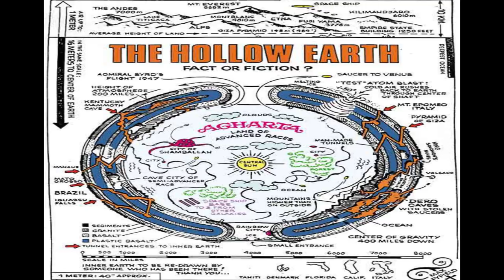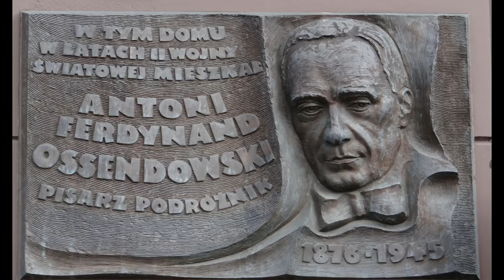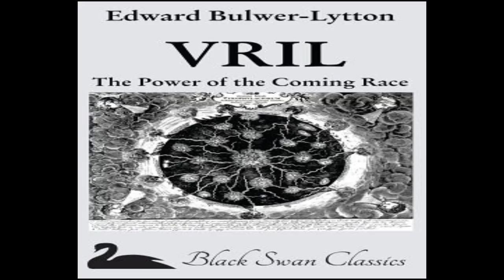Anunnaki Secrets Part 1 - AGARTHA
In ancient times, the concept of a subterranean land inside the Earth appeared in mythology, folklore and legends. The idea of subterranean realms seemed arguable, and became intertwined with the concept of "places" of origin or afterlife, such as the Greek underworld, the Nordic Svartálfaheimr, the Christian Hell, and the Jewish Sheol (with details describing inner Earth in Kabalistic literature, such as the Zohar and Hesed L'Avraham). The idea of a subterranean realm is also mentioned in Tibetan Buddhist belief. According to one story from Tibetan Buddhist tradition, there is an ancient city called Shamballa which is located inside the Earth.

According to the Ancient Greeks, there were caverns under the surface which were entrances leading to the underworld, some of which were the caverns at Tainaron in Lakonia, at Troezen in Argolis, at Ephya in Thesprotia, at Herakleia in Pontos, and in Ermioni. In Thracian and Dacian legends, it is said that there are caverns occupied by an ancient god called Zalmoxis. In Mesopotamian religion there is a story of a man who, after traveling through the darkness of a tunnel in the mountain of "Mashu", entered a subterranean garden.

Chapel, bell tower and penitential beds on Station Island. The bell tower stands on a mound that is the site of a cave which, according to various myths, is an entrance to a place of purgatory inside the Earth. The cave has been closed since October 25, 1632.
In Celtic mythology there is a legend of a cave called "Cruachan", also known as "Ireland's gate to Hell", a mythical and ancient cave from which according to legend strange creatures would emerge and be seen on the surface of the Earth. There are also stories of medieval knights and saints who went on pilgrimages to a cave located in Station Island, County Donegal in Ireland, where they made journeys inside the Earth into a place of purgatory. In County Down, Northern Ireland there is a myth which says tunnels lead to the land of the subterranean Tuatha Dé Danann, a group of people who are believed to have introduced Druidism to Ireland, and then went back underground.

In Hindu mythology, the underworld is referred to as Patala. In the Bengali version of the Hindu epic Ramayana, it has been depicted how Rama and Lakshmana were taken by the king of the underworld Ahiravan, brother of the demon king Ravana. Later on they were rescued by Hanuman. The Angami Naga tribes of India claim that their ancestors emerged in ancient times from a subterranean land inside the Earth. The Taino from Cuba believe their ancestors emerged in ancient times from two caves in a mountain underground.

Natives of the Trobriand Islands believe that their ancestors had come from a subterranean land through a cavern hole called "Obukula". Mexican folklore also tells of a cave in a mountain five miles south of Ojinaga, and that Mexico is possessed by devilish creatures who came from inside the Earth.

In the middle ages, an ancient German myth held that some mountains located between Eisenach and Gotha hold a portal to the inner Earth. A Russian legend says the Samoyeds, an ancient Siberian tribe, traveled to a cavern city to live inside the Earth. The Italian writer Dante describes a hollow earth in his well-known 14th-century work Inferno, in which the fall of Lucifer from heaven caused an enormous funnel to appear in a previously solid and spherical earth, as well as an enormous mountain opposite it, "Purgatory".

In Native American mythology, it is said that the ancestors of the Mandan people in ancient times emerged from a subterranean land through a cave at the north side of the Missouri River. There is also a tale about a tunnel in the San Carlos Apache Indian Reservation in Arizona near Cedar Creek which is said to lead inside the Earth to a land inhabited by a mysterious tribe. It is also the belief of the tribes of the Iroquois that their ancient ancestors emerged from a subterranean world inside the Earth. The elders of the Hopi people believe that a Sipapu entrance in the Grand Canyon exists which leads to the underworld.

Brazilian Indians, who live alongside the Parima River in Brazil, claim that their forefathers emerged in ancient times from an underground land, and that many of their ancestors still remained inside the Earth. Ancestors of the Inca supposedly came from caves which are located east of Cuzco, Peru.